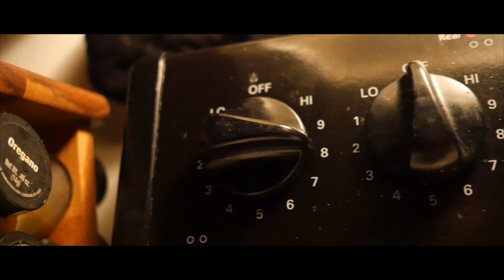Salvatore Perigio - BANDO [Prod. K!D E$KOMO]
Salvatore Perigio of FludGang Drops The Video For His Song "Bando" Off His MaybeThisWeek Trilogy Project!
Shot, Edited, And Directed By Canon Lawless!

Song Available For Downloading And Streaming On All Music Service Platforms!